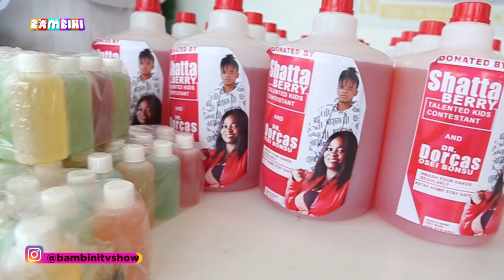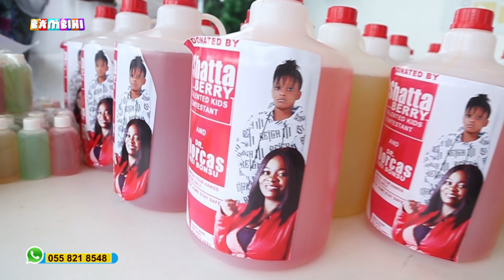Shatta Berry Donated Items To Ridge Hospital children Ward. Vote4Her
Shatta Berry Donated Drinks, Hand Sanitizer, and Other Items To Ridge Hospital children Ward. Vote4Her